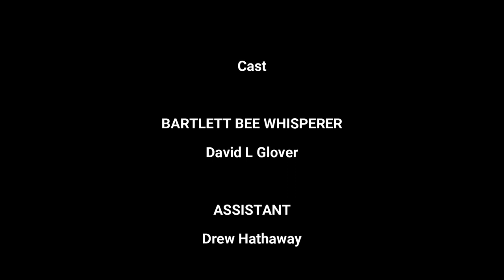Huge Honeybee Hive in Brick Wall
Massive honeybee hive found behind bricks of a north Mississippi home.